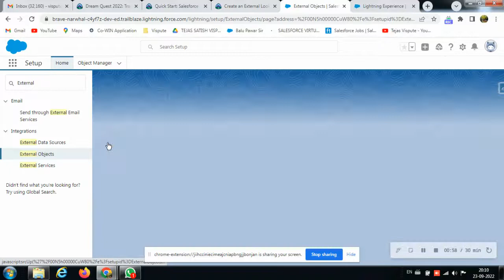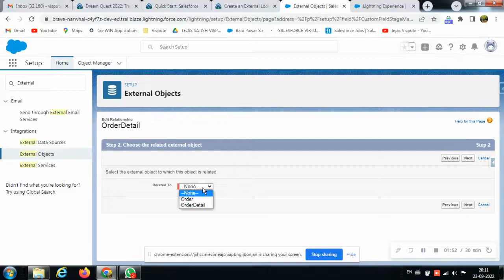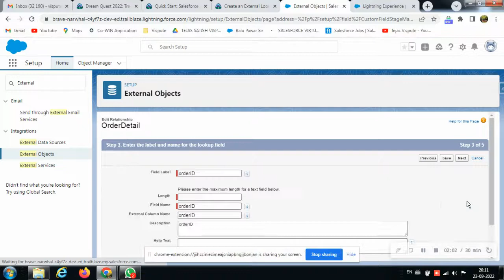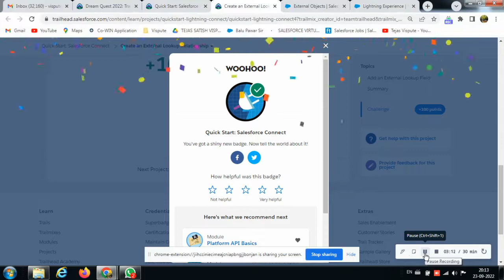Create an External Lookup Relationship | Quick Start: Salesforce Connect | Project